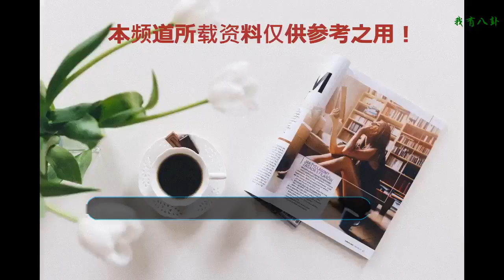岳云鵬節目中透露相親過程，妻子是一個文藝的人，愛自然格局很大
都說一個成功的男人身后一定會有一個偉大的女人，之前我們只知道岳云鵬有一個厲害的師傅，郭德綱在岳云鵬成名路上起到了不可估量的作用，就是李榮浩都羨慕岳云鵬有一個如此優秀的師傅，為什么自己沒有，可是在一次節目中，岳云鵬說出了，其實自己的妻子對自己的幫助也是非常大的。
    岳云鵬小的時候家里窮，在成名之前其實是一個很普通的農村人，家里也沒什么錢，自己也沒特別特長，長得也不是男神的樣子，所以結婚是按家里的習俗是相親而成的。第一次的時候，是倆人單獨關在一個屋里聊，聊明白了，就給了對方200塊錢。如果這兩百塊錢對方不退回來，就說明有戲。可以約下次見面，那時候會給個一千多塊錢，如果再不退回來，就成了。結果岳云鵬沒被人相中。第三次的時候，岳云鵬就遇到了現在的妻子。
    在這里小編要感嘆一下岳云鵬那個妻子真的是慧眼視珠，就連德云社一眾高管都沒看到岳云鵬有啥長處，他妻子卻和岳云鵬不離不棄相信岳云鵬有出人頭地的一天。在這次節目中，岳云鵬還透露，妻子是一個很文藝的人，喜歡聽戲，喜歡大自然喜歡海邊，認識的很多東西，岳云鵬都不認識，也是一個非常不錯的母親，會帶孩子去感受大自然，是一個有著大格局的女人，看來夫妻倆現在真的是感情極好。
    而有一次郭德綱也透露過一件事，岳云鵬在火了過后，有一些小膨脹，把自己和高峰去做比較，高峰只是比較低調一些，和岳云鵬的風格也不一樣，在相聲界算是資深前輩，而岳云鵬的妻子聽見岳云鵬這么說，順手就給了岳云鵬一巴掌，你要死啊，你要知道你自己幾斤幾兩重啊，而后特別給郭德綱打電話，讓郭德綱說說岳云鵬。
    其實當每個人面對自己以前不可能想的生活，突然而來的時候，再加上還有人人都夢想不到的盛名，內心的膨脹是可以理解的，像這種情況，郭德綱也會料得到，偶爾也會教育一下自己的徒弟，但是像岳云鵬的妻子能洞息得如此的透徹，及時阻止了岳云鵬的妄想，就真的是非常難能可貴了，都說成功的男人背后有一個偉大的女人，岳云鵬的妻子就是這樣，在岳云鵬的背后默默的提醒著他，欣賞著他，真的是一個非常優秀的女人。
    當然岳云鵬本性是非常善良的，小時候家里窮，因為孩子特別多，在成名過后，岳云鵬從來就沒有忘記他的兄弟姐妹，最近還給每個人都買了一套房，把七個兄弟姐妹都合在一起，祝老媽身體健康，有著農村人的憨厚純樸善良和孝順，小編祝福岳云鵬在郭德綱的帶領下能出更多優秀的作品，感動眾人。